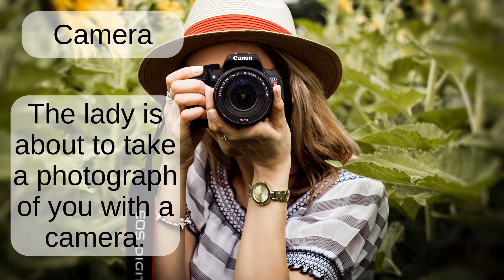Camera: English word pronunciation - Read Along (Australian Accent) with a picture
The lady is about to take a photgraph of you with a camera.